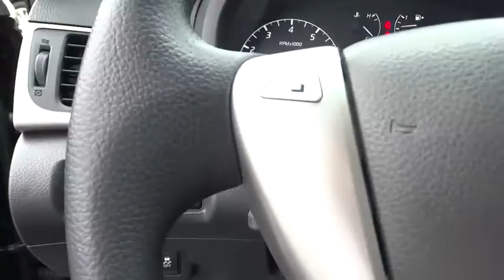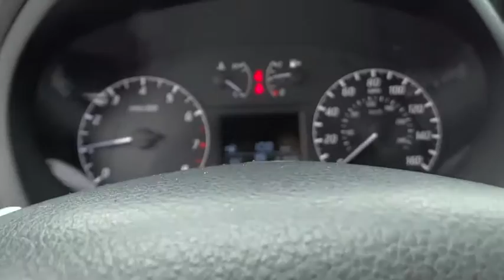2014 Nissan Sentra Cerritos, Los Angeles, Buena Park, South Bay, Downey, CA 152912A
2014 Nissan Sentra
2014 Nissan Sentra FE+ S - Stock#: 152912A - VIN#: 3N1AB7AP5EY247694

Downey Nissan
7550 Firestone Blvd

Nissan Certified, CVT with Xtronic, and Cloth. Don't bother looking at any other car! Drive this home today! Who could say no to a truly fantastic car like this fantastic-looking 2014 Nissan Sentra? This Sentra has only been gently used and has VERY low miles. They don't come much fresher than this! Nissan Certified Pre-Owned means you not only get the reassurance of up to a 7yr/100,000 mile Warranty, but also a 167-point comprehensive inspection, 24/7 roadside assistance, trip-interruption services, and a complete CARFAX vehicle history report.